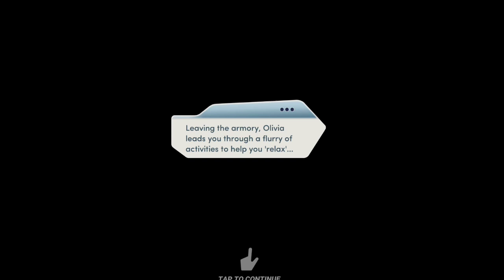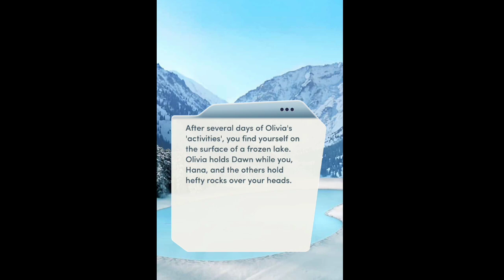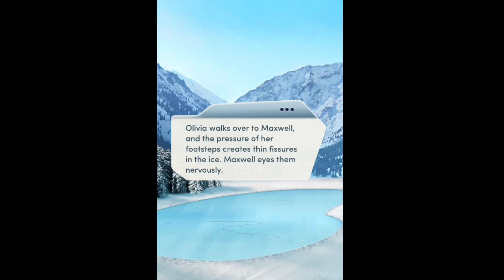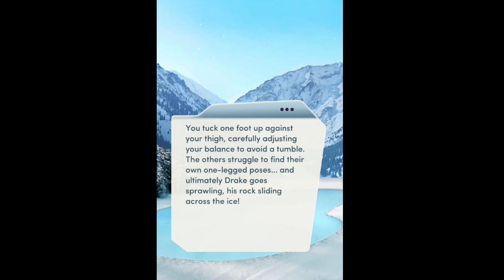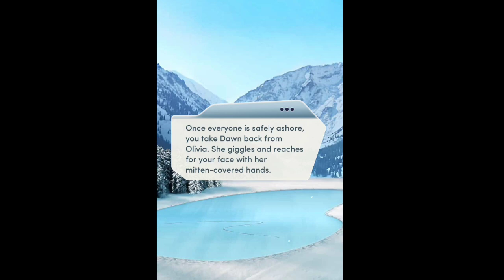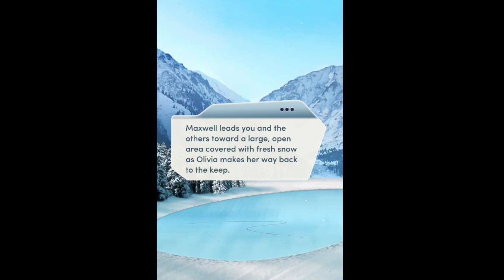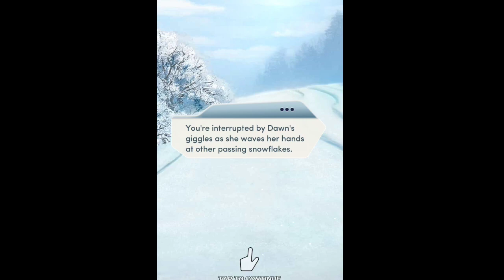Choices Royal Family Series - The Royal Heir Book 2 Ch. 9: Quiet Before The Storm (Fea. Lady Olivia)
This is most of the fallout from Chapter 8. And most of this chapter will be with our ravishing redhead, Lady Olivia Nevrakis, in her home duchy. There is no quiet here, but a lot of training.